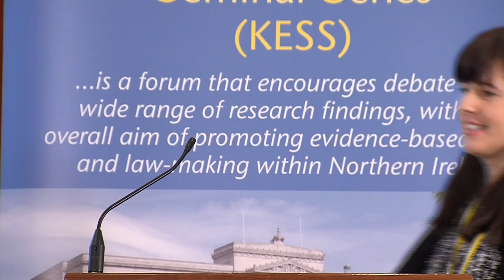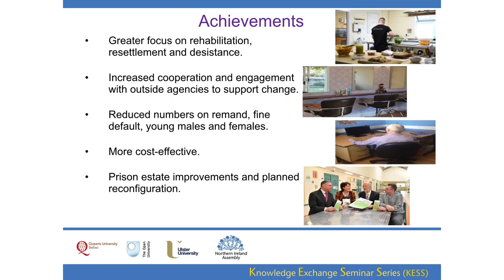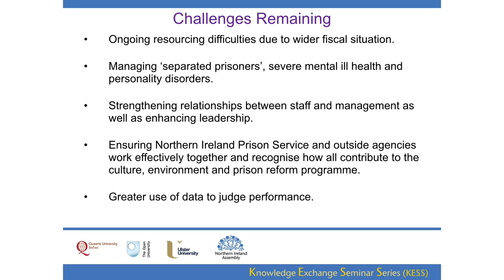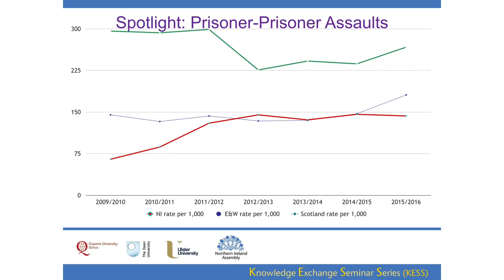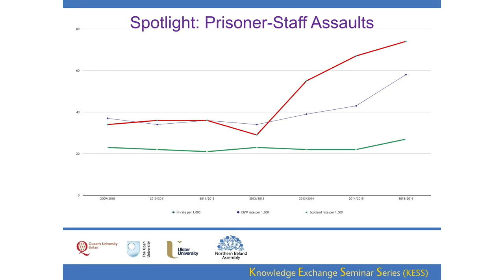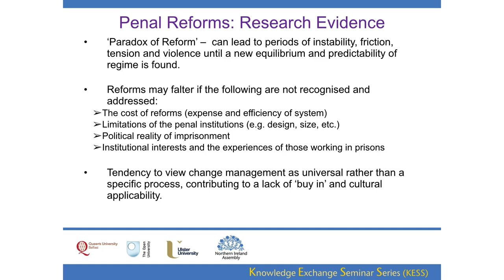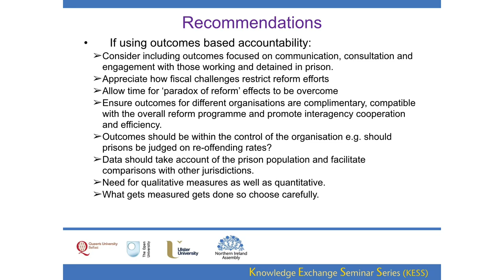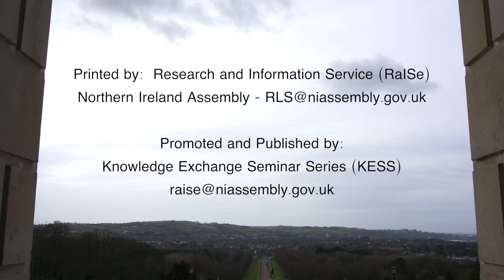18 January 2017 - The Northern Ireland Prison Reform Programme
Dr Michelle Butler (QUB)

With the devolution of justice powers to the Assembly following the Hillsborough Agreement (2010), a commitment was given to undertake a review of prison conditions, management and oversight. The findings emerging from this review fed into a significant penal reform programme which was launched in 2011 (DOJNI, 2011). In the final report emerging from this review, 40 recommendations were put forward, outlining “the kind of prison system that could and should be constructed” (Prison Review Team, 2011: 5). The achievement of these 40 recommendations have been used by many as a barometer to judge the success of these reforms. Drawing on publicly available administrative data, this presentation will reflect on the reform journey so far. Key achievements will be reviewed before moving on to discuss some of the main challenges remaining. Comparisons will be drawn with other jurisdictions and insights from academia will be put forward to demonstrate how evidence-based research can be used to inform policy development, practice and reform.